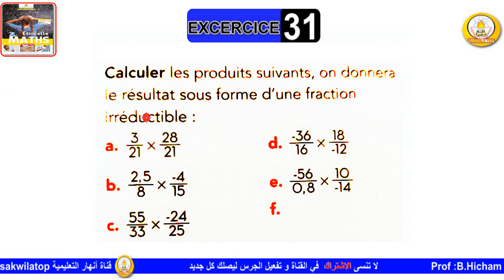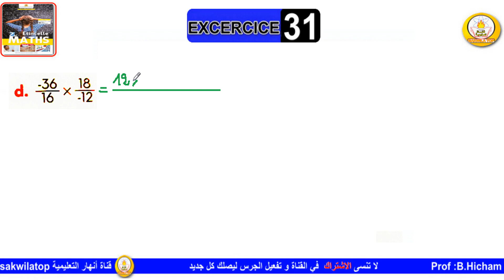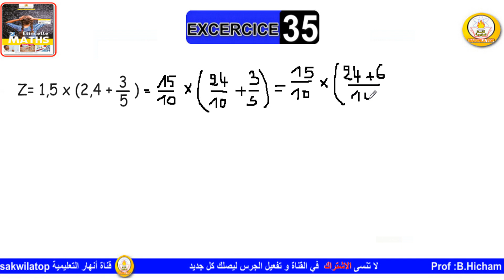sakwilatop | etincelle maths 2ac ;exercices 31 - 35 page 55 | شرح --